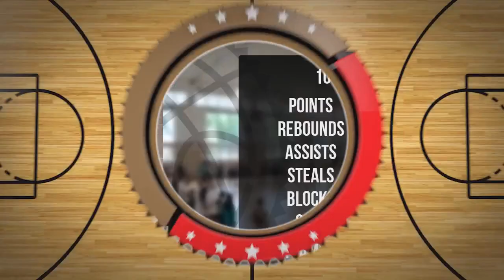Szymon Probola Player Mixtape DC94 Junior Wyszków 2023